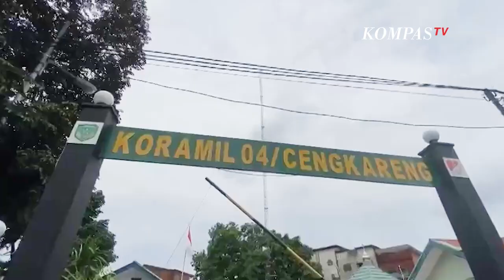Koramil 04 Cengkareng Angkat Anak Stunting dan Berbagi Kepada Keluarga Stunting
JAKARTA, KOMPAS.TV - Pada Jumat (03/03/2023), Koramil 04 Cengkareng mengunjungi Posyandu RW 012 di Kelurahan Kapuk, Kecamatan Cengkareng, Jakarta Barat.

Mereka membagikan paket sembako dan snack kepada 14 anak stunting dan keluarganya yang tinggal di wilayah binaan.

"Semoga kepedulian dan bantuan kami bermanfaat bagi keluarga stunting serta harapan kami anak-anak bisa tumbuh menjadi anak-anak yang sehat, pintar dan kuat," tutur Danramil 04 Cengkareng, Kapten Inf Kurniawan.

Selain itu, Koramil 04 Cengkareng juga mengangkat seorang anak bernama Azkia Anggia Putri dari Ibu Ida di wilayah RW 016 sebagai anak angkat mereka.

"Alhamdulillah kami Koramil 04 Cengkareng diterima sebagai orang tua angkat adik Azkia Anggia Putri sebagai keluarga besar, semoga kami bisa membantu pemulihan adik Azkia sampai tumbuh Normal," tambah Danramil.

Semoga kegiatan ini dapat menjadi inspirasi dan memberikan dampak positif bagi kesehatan dan kesejahteraan masyarakat.